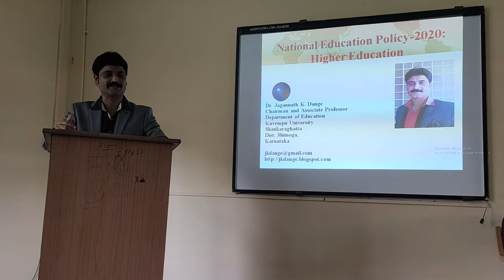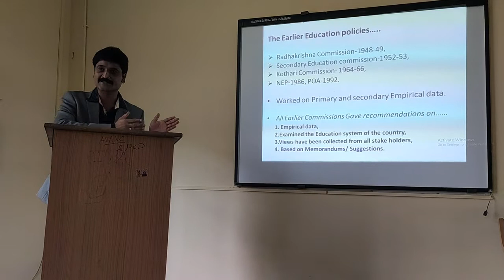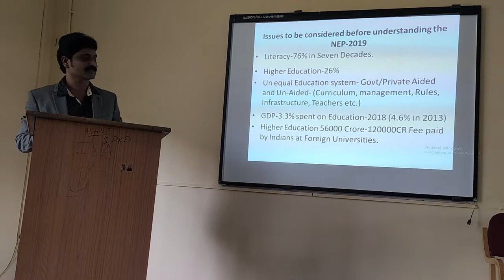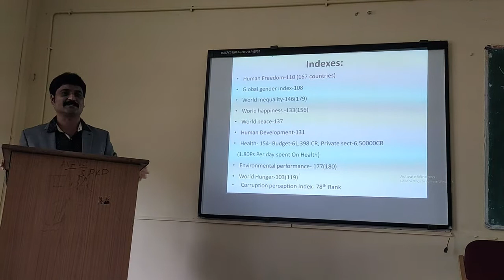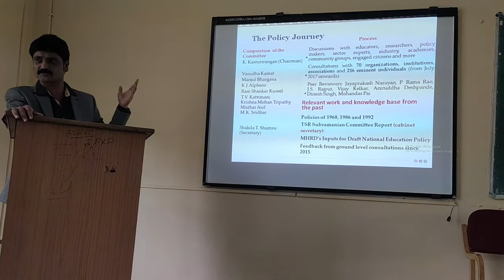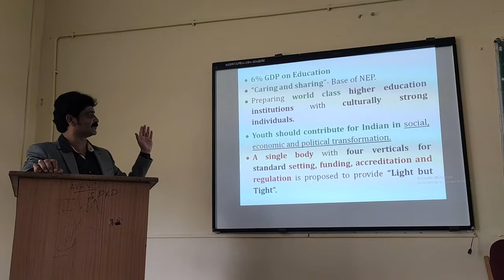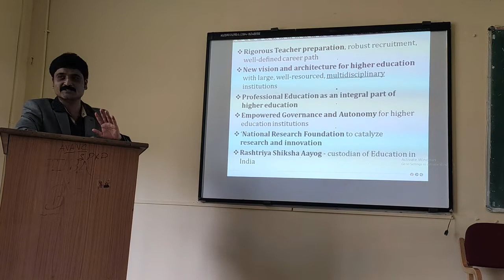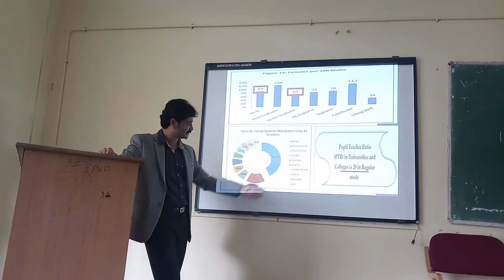National Education Policy-2020: Analysis By. Dr.Jagannath. K. Dange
National Education Policy-2020: Analysis in Kannada Language(Kothari Commission-Process of Policy making, Journey of NEP-2020, School Education, Higher Education)